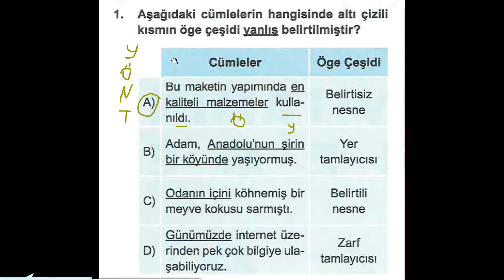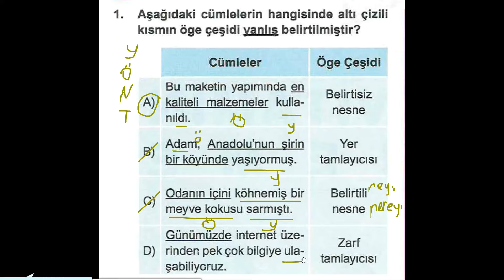Türkçe soru 1